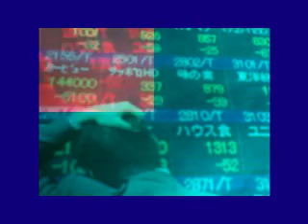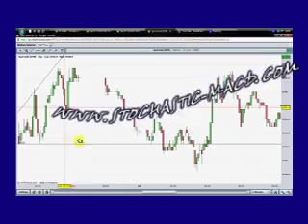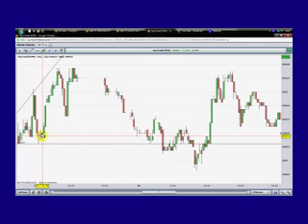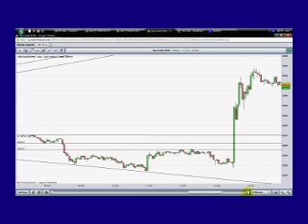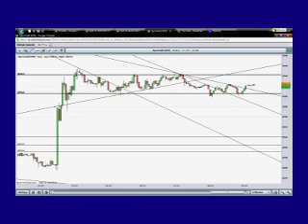High frequency trading decisions.